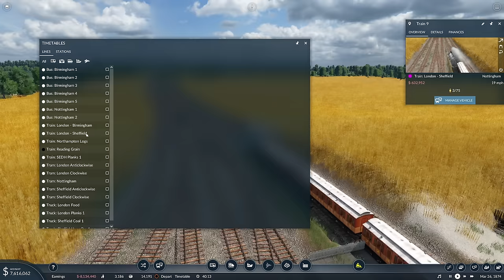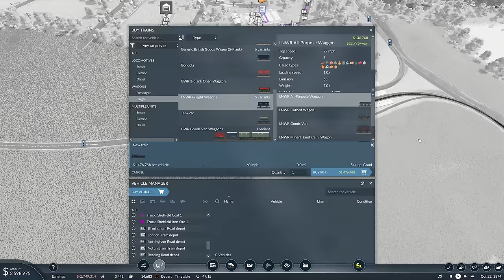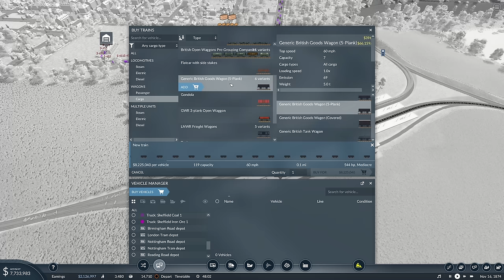Long Distance Freight Trains! | Transport Fever 2 | Race To The North | Episode 5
Hello and welcome Transport Fever 2 series!

We're back on the Race To The North map today where we're really busy ensuring we make a tidy profit from our new Midland Mainline! First order of business is to actually finish the mainline, as I can't see a profit on a route which has miles of track missing!

We're then going to turn our attention to getting some passenger trains running along the line to connect the cities with London. Naturally we need to sort the freight situation around Sheffield, and I reckon I've come up with a cool way of it working!

My PC Specs:
Operating System: Windows 11 Home 64-bit
CPU: 12th Gen Intel Core i9-12900K
RAM: 64gb
Graphics Card: NVIDIA GeForce RTX 4090
Storage: Lots... Just lots...